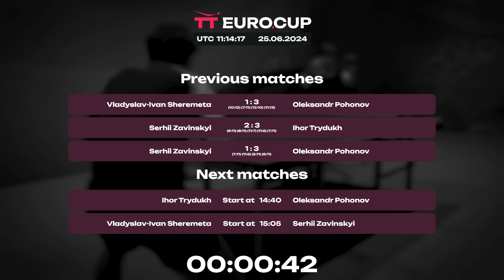13:15 Ihor Trydukh - Vladyslav-Ivan Sheremeta 25.06.2024 TT Euro.Cup Ukraine Professional. TABLE 4